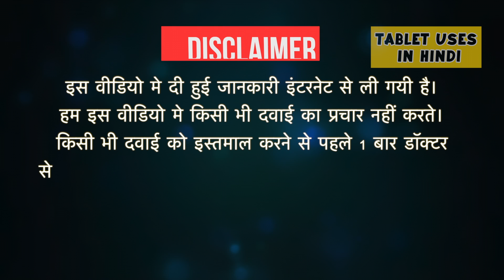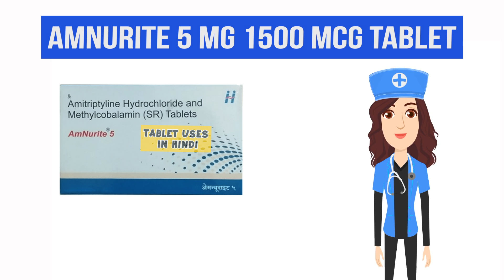Amnurite 5 mg 1500 mcg Tablet Uses in Hindi | न्यूरोपैथिक दर्द | Side Effects | Dose 💊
Amnurite 5 mg 1500 mcg Tablet Uses in Hindi | Side Effects | Dosage

Amnurite 5 mg 1500 mcg Tablet Uses in Hindi
Amnurite 5 mg 1500 mcg Tablet Use in Hindi
Amnurite 5 mg 1500 mcg Tablet Kis kaam aati hai
Amnurite 5 mg 1500 mcg Tablet Review
Amnurite 5 mg 1500 mcg Tablet Use
Amnurite 5 mg 1500 mcg Tablet Side Effects
Amnurite 5 mg 1500 mcg Tablet Dose